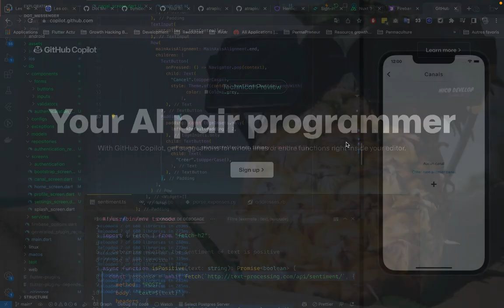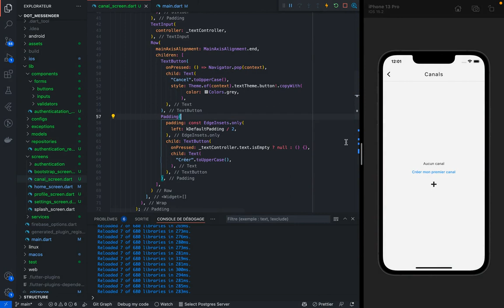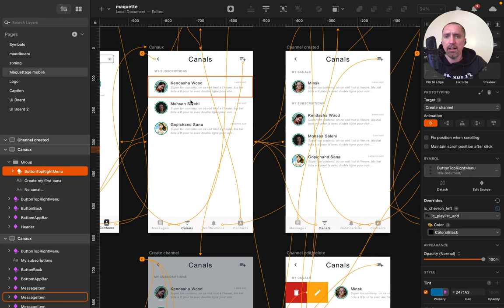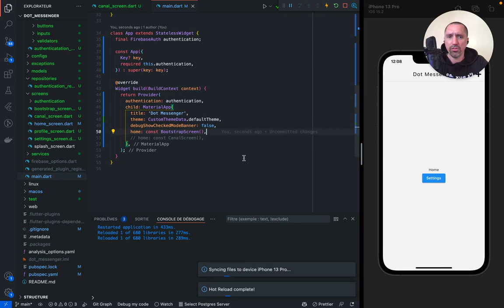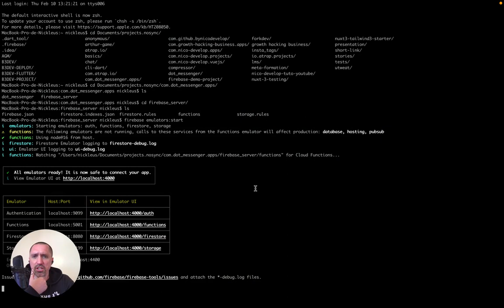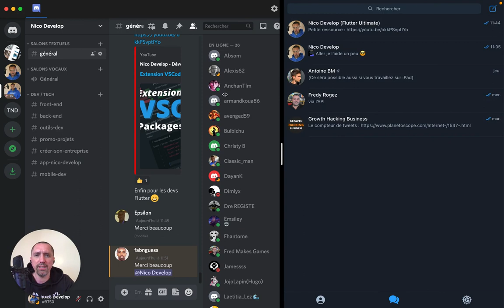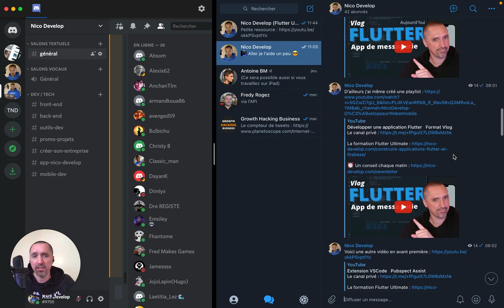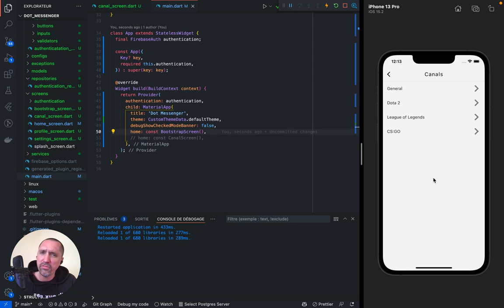Github Copilote dans son développement d'applications - Vlog Flutter